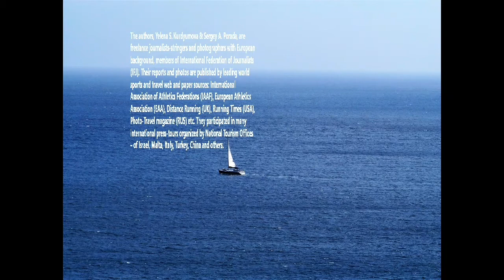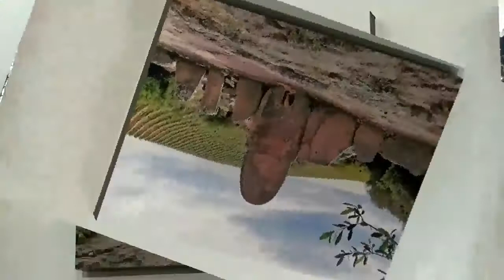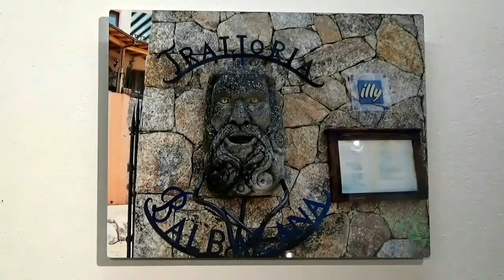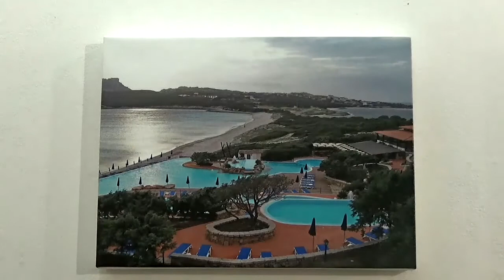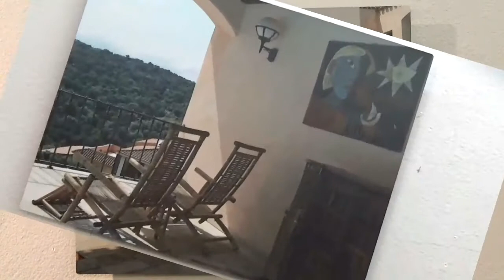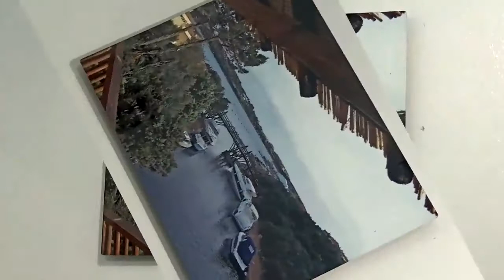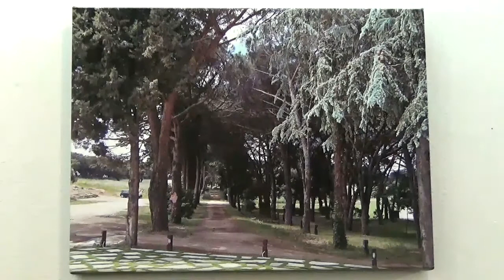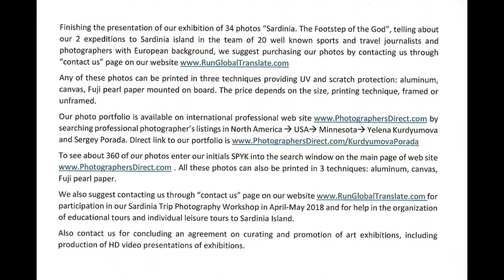Presentation by Yelena S. Kurdyumova of art exhibition “Sardinia. The Footstep of the God.”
We professionally create and publish presentations of your business projects.
This is the presentation by Yelena S. Kurdyumova of art exhibition “Sardinia. The Footstep of the God.” featuring 34 photos by Yelena S. Kurdyumova & Sergey A. Porada, held on May 16 -June 30, 2017 in Joseph Gazzuolo Fine Arts Gallery, of North Hennepin Community College, Brooklyn Park, Minnesota, USA. All photos are printed in three techniques providing UV and scratch protection: aluminum, canvas, Fuji pearl paper mounted on board.

       The authors, Yelena S. Kurdyumova & Sergey A. Porada, are freelance journalists-stringers and photographers with European background, members of International Federation of Journalists (IFJ). Their reports and photos are published by leading world sports and travel web and paper sources: International Association of Athletics Federations (IAAF), European Athletics Association (EAA), Distance Running (UK), Running Times (USA), Photo-Travel magazine (RUS) etc. They participated in many international press-tours organized by National Tourism Offices – of Israel, Malta, Italy, Turkey, China and others.

        The exhibition gives a chance to see through their camera lenses rocky and amazingly beautiful Sardinia island, second largest in the Mediterranean Sea. Sardinia is remarkable for an unusually diverse terrain, bizarre landscapes and beaches with the cleanest and clearest waters of the Mediterranean.

         Sards are confident of divine genesis of their land. They believe that their island, reminding in shape of a human footstep, was the first step of the God on the Earth, left by the Creator on the granite rocks, which rose from the Mediterranean Sea. Geologists consider Sardinia to be the first piece of European continent to rise out of the ocean, and archaeologists assert that the island became one of the first places inhabited by man.

         Sardinia is famous for its over 5,500-year-old historical sites and natural phenomena. It is rightly proud of the traces of ancient civilizations from Carthaginian to Roman, traditions, gastronomy, rich natural resources. The Greeks called this island “Ihnuza” - human footprint, and the Romans – “Sandalion” - divine imprint.

         The main cities were founded in the Phoenician-Carthaginian and Roman periods of history. Among them is Cagliari (VII-VI century BC), modern capital of Sardinia, and Olbia (VI-IV century BC), large city and port in the north of the island.

          Sardinia was not discovered by tourists until 1960's and even now is unknown to many. Until recently, Sardinia remained the island of billionaires, celebrities, and politicians. Costa Smeralda (Emerald Coast) is considered a “private club” of world’s elite.
International Interpreting Translation & PR Services LLC also provides consecutive & simultaneous interpreting, written translation in dozens of languages through professional linguists, native speakers world-wide
Click likes, post comments. Stay with us – it will be interesting.
Оставайтесь с нами -будет интересно. Контактируйте с нами через страницу «Контакт» на нашем вебсайте для получения через Skype эксклюзивных уроков английского и русского от профессиональных лингвистов – носителей языка.